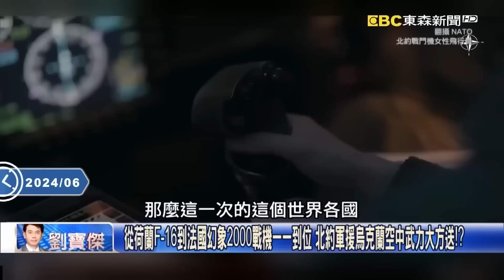世聰驚喊「烏克蘭不演了」地獄景象已降臨俄羅斯！？烏軍武器台灣都有「普丁若被壓著打」中國也會完蛋？！【關鍵時刻】劉寶傑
(00:00:00) 俄烏戰場變「台灣兵器實驗場」！？ 烏克蘭每年產300萬架無人機實現「地獄景象」！？
(00:11:42) 首批F-16挾最新科技進烏俄戰場！ 電戰系統、聯合頭盔、外掛架…如F-16V實戰！？
(00:20:58) F-16來了！澤倫斯基站在掛彈戰機前向普丁嗆聲 俄油彈庫、機場被炸只是開始…
(00:25:41)「俄防空飛彈全被炸掉」原來F-35早參戰！？ 烏軍大開殺戒中國看了膽戰心驚！？
(00:36:06) 烏軍亞速營在最血腥的鋼鐵場之役死守82天 如獲西方武器將有助夏季攻勢！
(00:42:53) 俄軍「空中總司令」蘇愷57遭烏無人機偷襲 第五代匿蹤戰機遭「碎片一碰」就戰損！
(00:50:44) 澤倫斯基吃下定心丸！ 遠程飛彈狂轟俄S-300…空中F-16纏鬥老舊蘇愷戰機！？

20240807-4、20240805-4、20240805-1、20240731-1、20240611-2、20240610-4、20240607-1